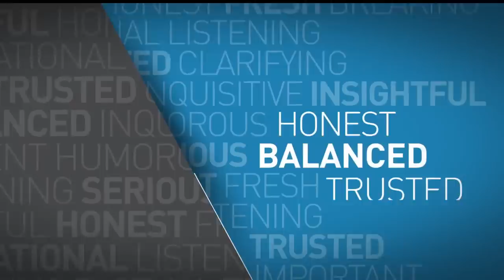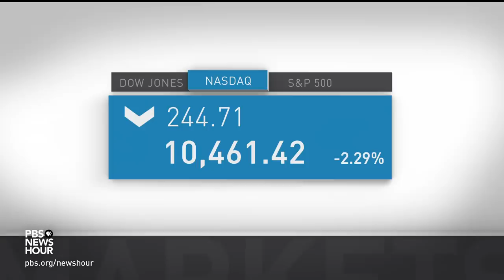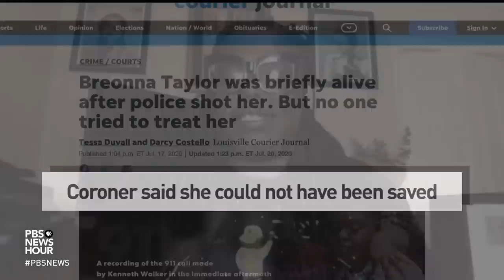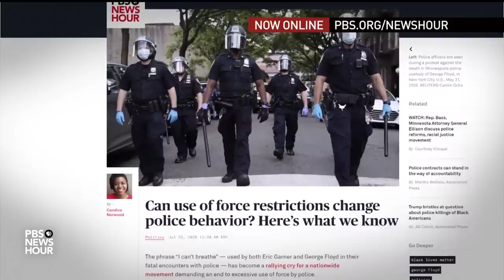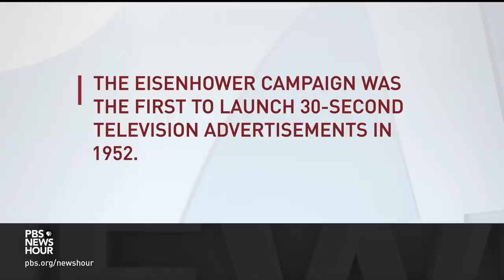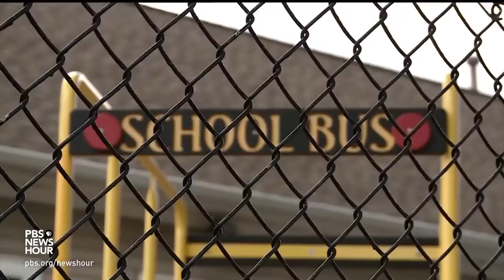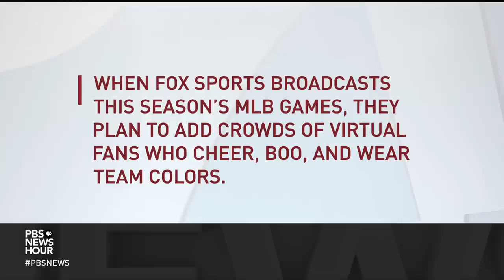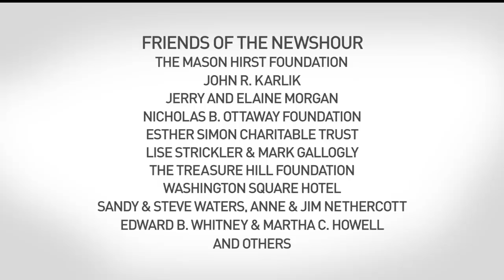PBS NewsHour full episode, July 23, 2020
Thursday on the NewsHour, as U.S. coronavirus infections top 4 million, Senate Republicans say they have a tentative deal for a new relief bill. Plus: Why President Trump is sending federal law enforcement into cities who don’t want it, the killing of Breonna Taylor sparks a movement, virtual campaigning, pandemic childcare struggles, an unusual baseball season, a canceled convention and more.